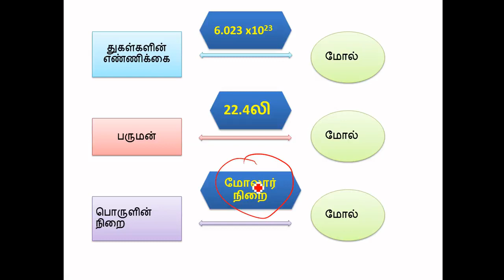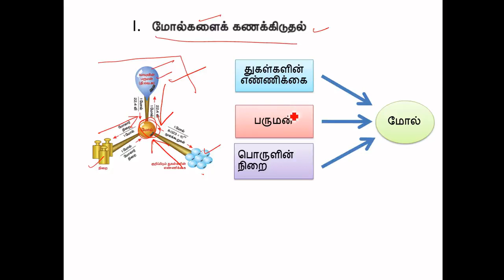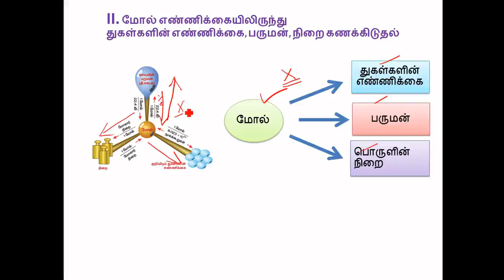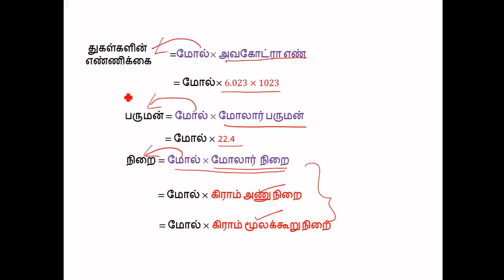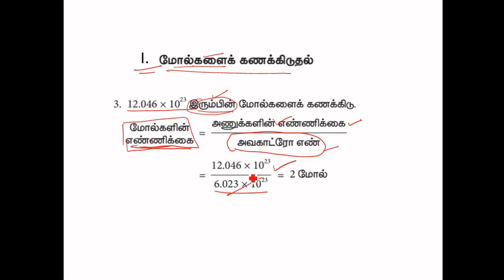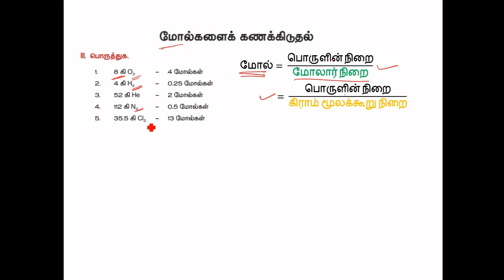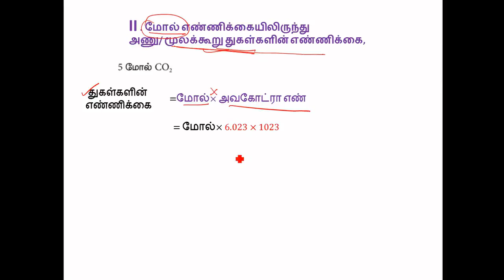10ம் வகுப்பு அறிவியல், அலகு-7, அணுக்களும் மூலக்கூறுகளும். மோல் கணக்கீடுகள், Part 2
10ம் வகுப்பு அறிவியல், அலகு-7, அணுக்களும் மூலக்கூறுகளும். மோல் கணக்கீடுகள்.
துகள்களின் எண்ணிக்கை, பருமன், நிறையிலிருந்து மோல் எண்ணிக்கை கணக்கிடுதல்.
மோல் எண்ணிக்கையிலிருந்து  துகள்களின் எண்ணிக்கை, பருமன், நிறை கணக்கிடுதல்
10 Science, unit 7, Atoms and Molecules, mole calculation